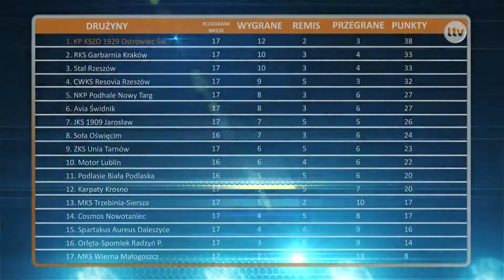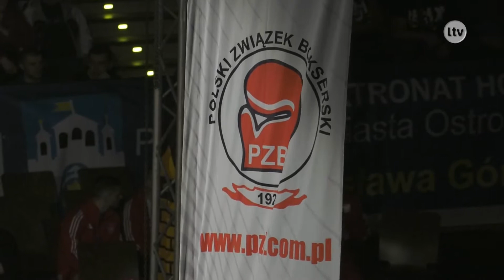Lokalna.TV: Co tam w sporcie? 09.03.2017r.